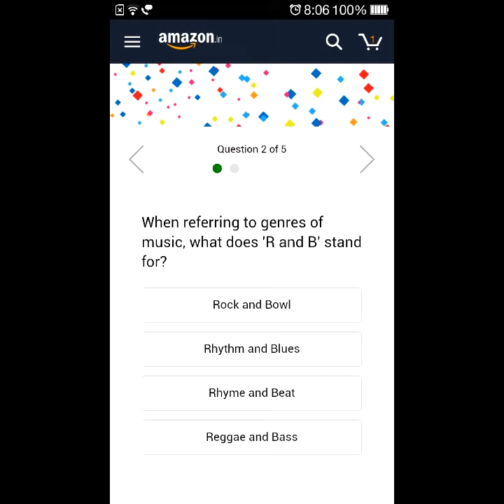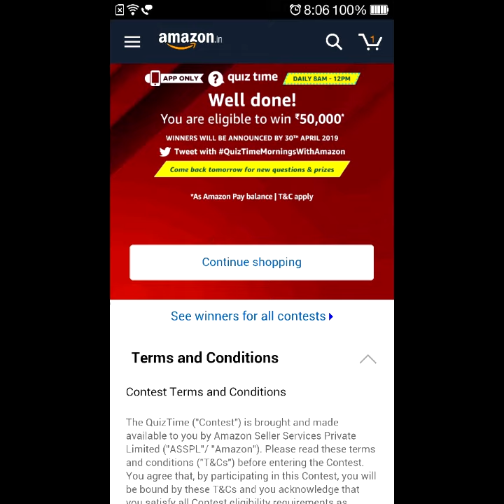#289 Answer & Win Rs. 50,000 as Amazon Pay Balance | Amazon Quiz 29 Mar 2019 | AV EduTech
In this video of [Quiz] I would like to show you that, How to Answer & Win Rs. 50,000 as Amazon Pay Balance on Amazon App? Explained in Hindi - step by step procedure.

av edutech quiz, amazon quiz answers today, amazon app only quiz time, amazon quiz of the day, amazon quiz how to win, amazon quiz answer, amazon quiz 8 am - 12 pm, amazon quiz 29 March 2019.